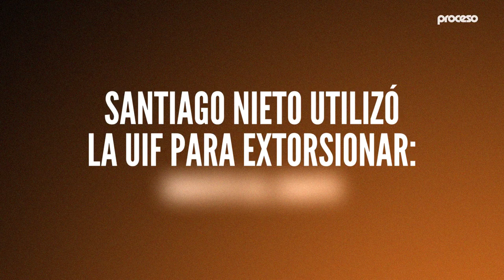Santiago Nieto utilizó la UIF para extorsionar: Roberto Gil Zuarth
El exsenador panista Roberto Gil Zuarth cuestionable actuar De Santiago Nieto Castillo, extitular de la Unidad de Inteligencia Financiera, quien lo investiga desde el equipo de transición del gobernador electo de Tamaulipas, Américo Villarreal.